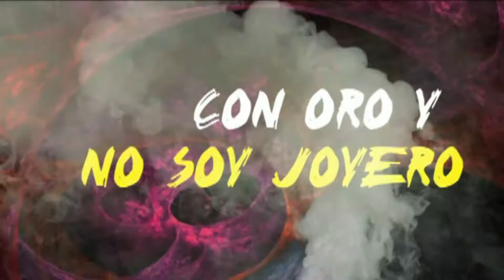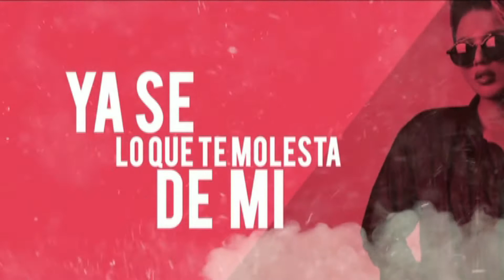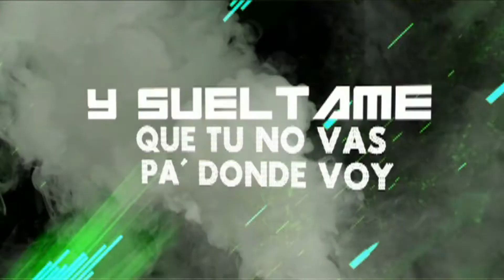Sin Paral - El Taiger ft El Micha_CLUB REMIX ( DJ LUCKY & MIAMI4EVER )